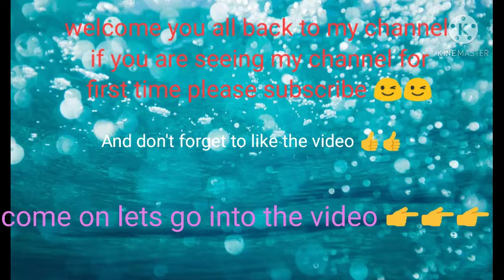how to draw titoo easy steps to draw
And if you like the video just click on the like button 👍👍👍